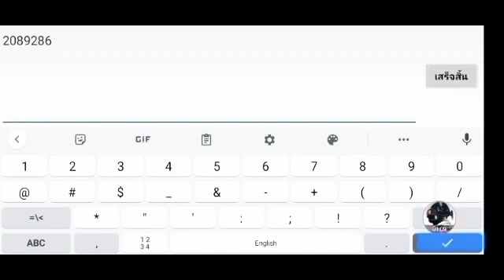Mini World : Block Art - สอนโหลดโมเดลฟอร์นิเจอร์ 3D - (Like + Subscribe = สอนทำทริกเกอร์ข้อความลอย)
00:00  Intro 1

00:43  Intro 2

08:50  Outro

ทรัพยากร ( บ้านเล็กๆข้างบนแกลอรี่ ) - ค้นหาผู้สร้าง - เช็คดู - บันทึก - ดาวน์โหลด - นำเข้า - เข้าแมพ

( ใครที่ยังไม่มีแมพต้องไปสร้างแมพก่อนแต่ต้องเป็นแมพแก้ไขถ้าเป็นแมพสร้างสรรค์นำเข้าไม่ได้ )

สร้างสรรค์โลกแห่งการผจญภัยของคุณ

Mini World เป็นที่สุดของเกมในฝัน ที่คุณจะได้แสดงพลังความคิดสร้างสรรค์ได้อย่างเต็มที่ ครีเอท คราฟ และสร้างสรรค์ได้ตามจินตนาการ ไม่ว่าจะเป็น บ้าน อพารท์เมนท์ ปราสาท หรือจะเป็นเมืองของคุณเอง ก็ทำได้! นี่คือเกมฟรีที่ดีที่สุดสำหรับวัยรุ่นยุคนี้ มาร่วมเล่นและสนุกกับผู้เล่นอื่นๆ นับล้านคนทั่วโลกไปกับ Mini World ได้แล้ววันนี้!!
การผจญภัยของคุณเริ่มต้นแล้ว!

ผู้สร้างปลั๊กอิน ID 2089286

และเพจ facebook - Sunfesoverload mini world
block art 👇👇😎